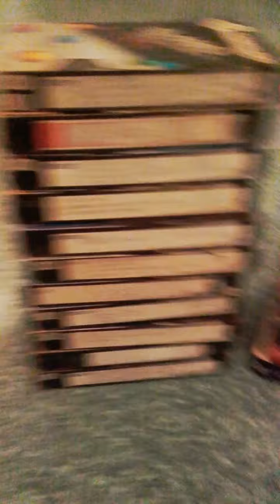Film informacyjny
Infomacjw dotyczące kolejnych kaset i nowych nagrań na kanale, i z pytaniami jest tak jak powiedziałem, co ogłoszone w filmie zostało, to takie będzie ;)

No i wielkie dzięki dla was za śledzenie mojego kanału, dajecie mi motywację do kolejnych zgrywek.